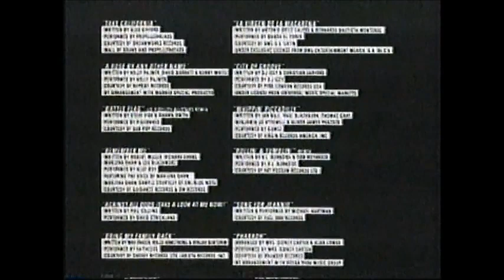Forces Of Nature (1999) End Credits (TBS 2009)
Take The Lead (2006) aired next.